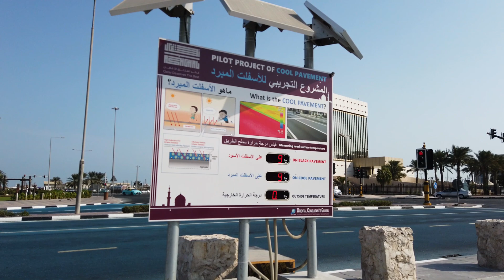Beautiful Blue Road In Qatar Before and After 3 Months | Pilot Project of Cool Pavement System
The amazing blue road in qatar after 3 months.

A pilot project has been launched by the Public Works Authority (Ashghal) to paint the Abdullah Bin Jassim Street near Souq Waqif in blue to reduce the temperature of the asphalt by 15 - 20 degrees Celsius, reported the local Arabic daily Al Raya.

The high temperatures are created by the absorption of heat from dark-coloured asphalt roads as they accumulate solar heat. Light colour painting lowers the temperature of the road surface by reflecting sunlight from asphalt pavement.

In a Twitter post, Engineer Saad Al-Dosari said: “The temperature of dark asphalt is 20 degrees Celsius higher than the actual temperature because black attracts and radiates heat."

Al-Dosari further pointed out that the blue paint maintains its colour for a long time without being affected by the wheels, resulting in a long-life pavement. In addition, the blue colour provides the street with a unique and different shape, especially as it passes from Souq Waqif, which is one of the most important tourist attractions in the country.

Location   abdullah bin jassim street